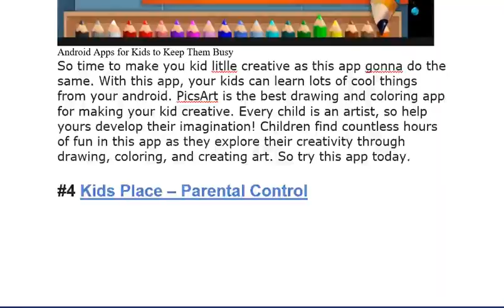Free Android Apps for Kids to Keep Them Busy